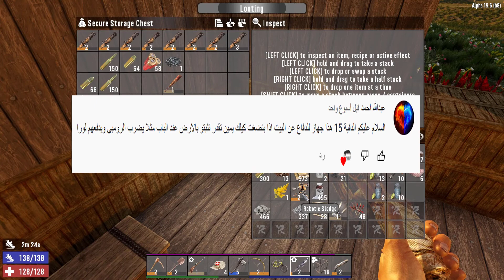#23 7 Days to Die سبع أيام للموت (دمرو بيتي) Zombies are destroying my house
أتمنى ان تنال الحلقة على اعجابكم ترقبوا الحلقات القادمة ولا تنسون الاعجاب والاشتراك